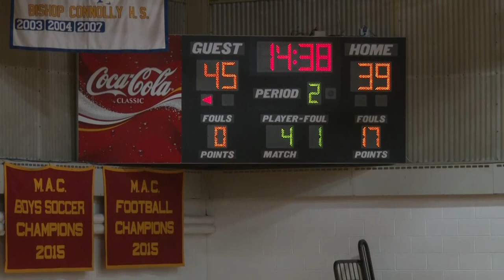Bayhawks Men's Basketball vs Massasoit CC 1-23-2020